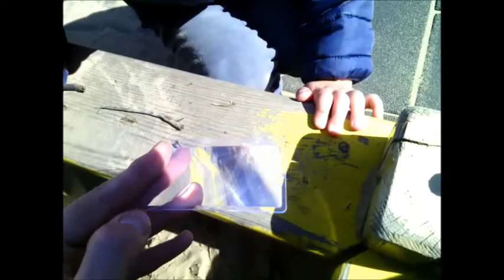В поисках древнего поселения. Нашли подобие курганов.